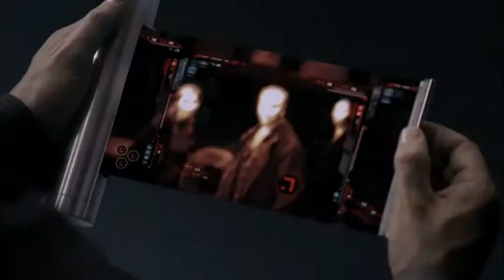and one rearming strafbomber Versio de video d V